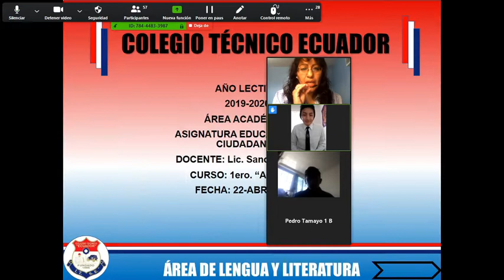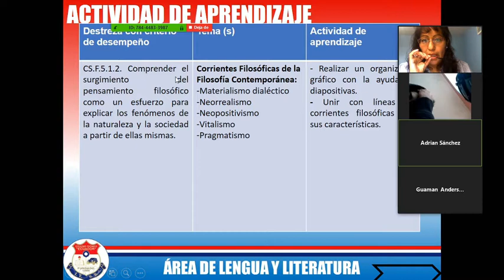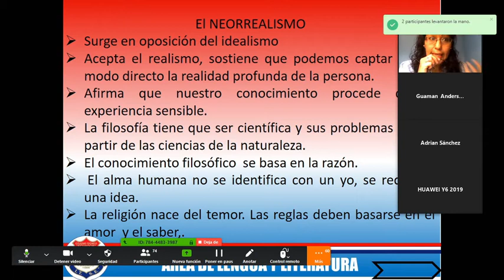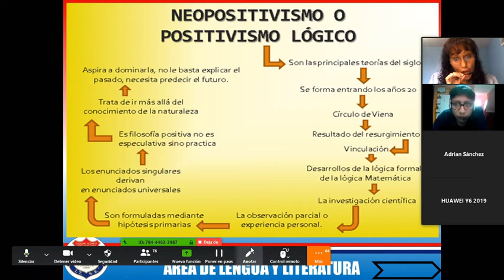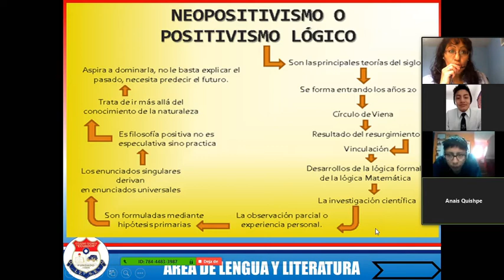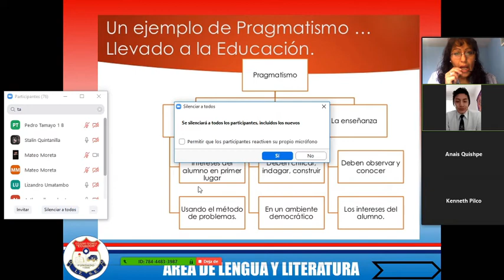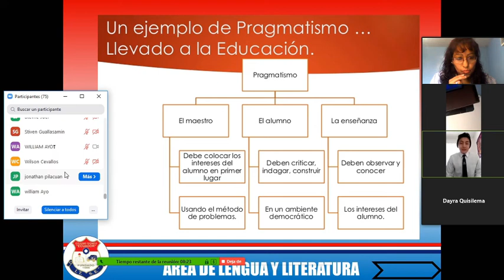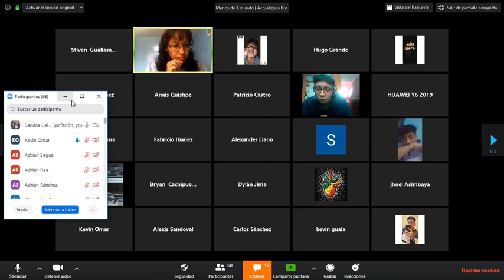EDU, CIUDADANÍA, CorrientesFilosofías, 1ro , sesión 06, 22/04/2020, Lic. Sandra Gallardo CTE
Técnico Ecuador
Colegio Técnico Ecuador